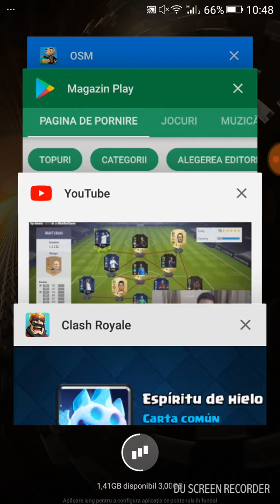Combinație op giant skeleton+clona clash royale#136